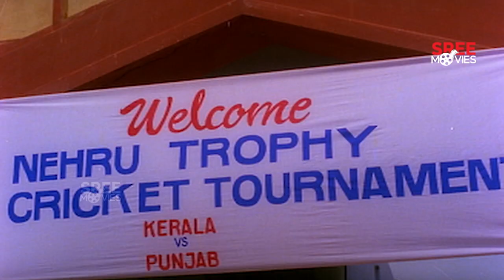ഈ നോട്ടം ഇതിനു മുന്പും പലരും നോക്കിയിട്ടുള്ളതാ | Simhavalan Menon|Madhu |Jagadish |Jagathy Sreekumar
Simhavalan Menon is a 1995 Indian Malayalam-language comedy film directed by Viji Thampi and written by Sasidharan Arattuvazhi. The film stars Jagadish, Urvashi, Madhu and Jagathy Sreekumar in the lead roles.It is a remake of the 1979 Hindi film Gol Maal, of which some scenes were used in a previous Malayalam film Ayalvasi Oru Daridravasi, directed by Priyadarsan, starring Mukesh and Prem Nazir in the corresponding roles. The film has musical score by S. P. Venkatesh.

Directed by : Viji Thampi
Written by : Sasidharan Arattuvazhi
Produced by : Kilimanoor Chandran
Cinematography : Vipin Mohan
Edited by : A. Sreekar Prasad
Starring : Madhu, Jagadish, Jagathy Sreekumar, Urvashi, Siddique